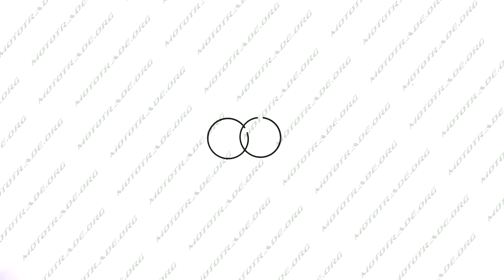K 4589 Кольца Yamaha JOG 90 0,25 O50,25 TOR, компл